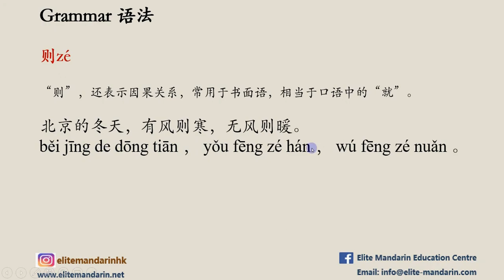Chinese Grammar with Sentence Examples|Chinese Grammar for Advanced Level|HSK5 Grammar|Learn Chinese